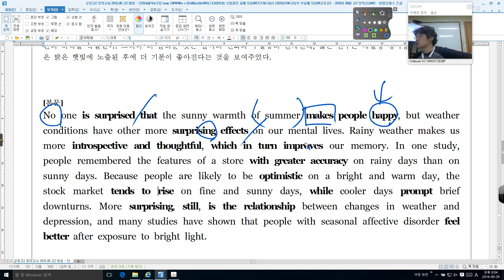201608 고2 대성 39번